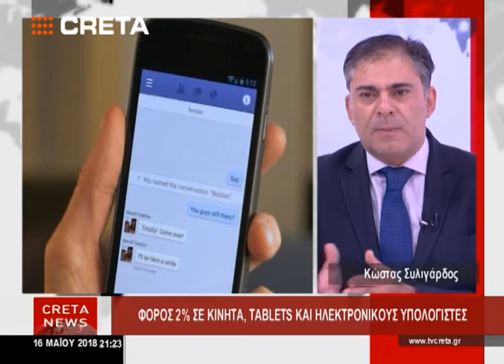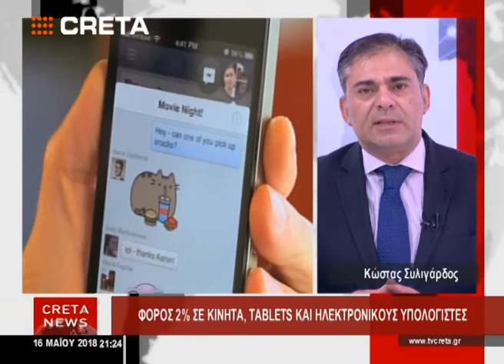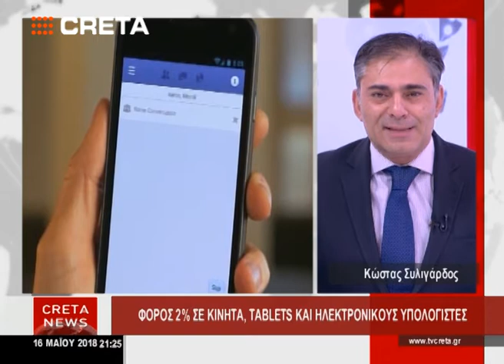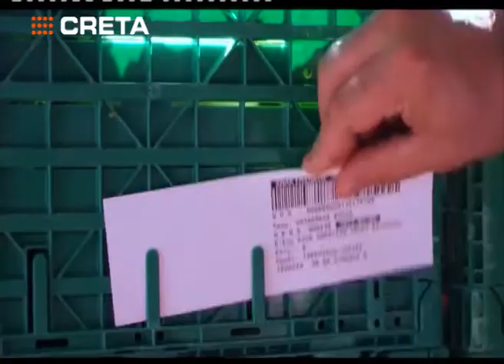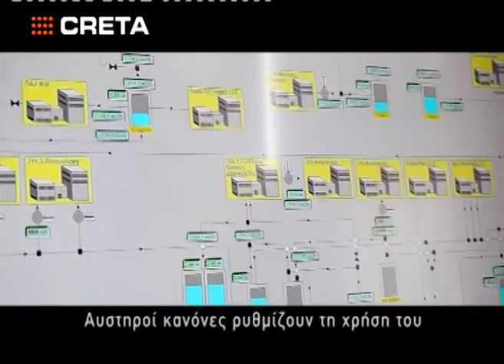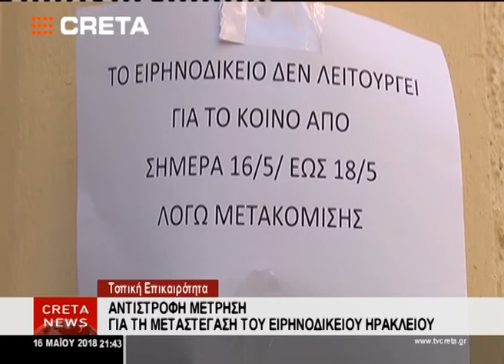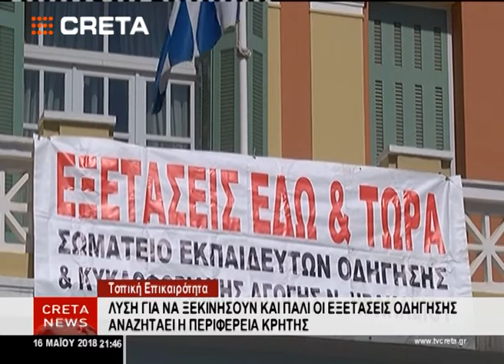16 05 18 ΚΕΝΤΡΙΚΟ ΔΕΛΤΙΟ